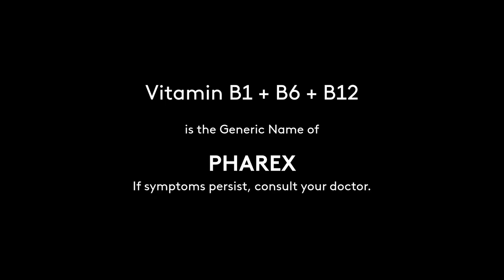Pharex Vitamin B1 plus B6 plus B12 Radio Ad Q2 2022 30s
This is the Radio Commercial for Pharex Vitamin B1 plus B6 plus B12 promoting with their marketing slogan, "Pharexcited".

DRPS Two 1872: Pharex Vitamin B1 plus B6 plus B12 Radio Ad Q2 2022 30s